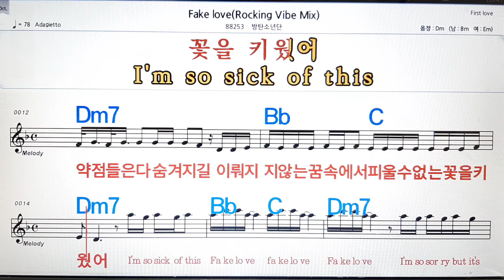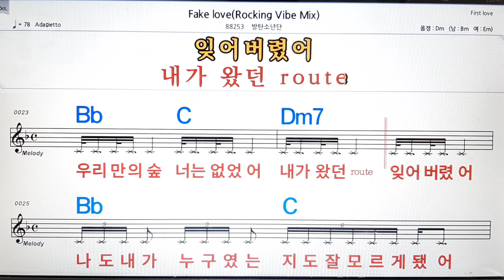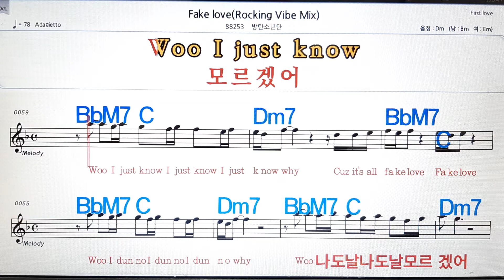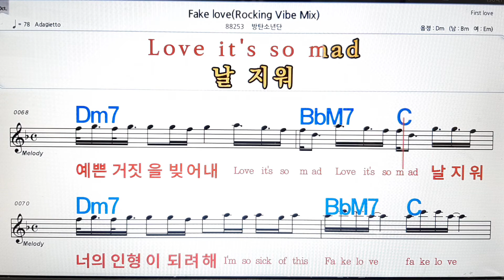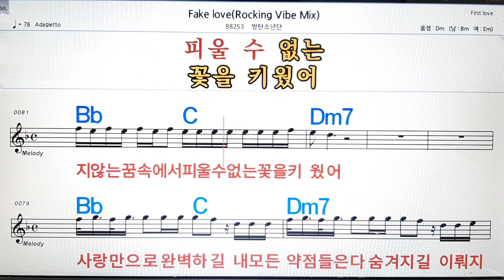Fake love/BTS,방탄소년단💋,노래방,가라오케 ,악보,코드,가사💖Karaoke,MR, Sheet Music, Code